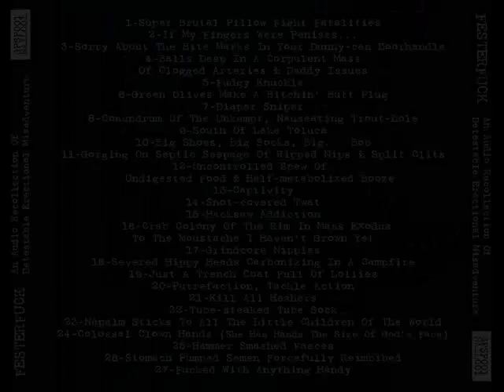Festerfuck - Just A Trench Coat Full Of Lollies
HQ Audio, 320 kbps straight from Bandcamp. (Couldn't use the FLAC archives).

Band: Festerfuck
Country Of Origin: U.S.A.
Album: An Audio Recollection of Detestable Erectional Misadventure
Track: 19
Genre: Brutal Death Metal/Grindcore
Year: 2011

Line-up:

Dion Brass-Drums, Bass
Michael Wollin-Guitars
Connor Norton-Vocals

Lyrics:

 Chevy Astrovan with baby blankets used as curtains / Prowling around the swingsets, malls and kindergartens / A leather duster, a cock, and a pocket full of Hershey's / There's no grass on the field? Play ball / Satiating his lust with ages three to seven / Preferably males with blonde hair and green eyes / Prey on the young, screams and fearful tears / Internal bleeding from heinous anal trauma / Biting as he thrusts / Horn-rimmed glasses fogged / Corporal ass-fuck / Gagged with a sock / Find it hard to breathe? / Fatal penknife stabbing / Saw off the head / Twelve little pieces / Packed up nicely and thrown in the river / Cutting out the sphincter with a chunk of large intestine / Slather it in Vaseline and fuck it until he peaks / Nose full of underwear, fondling himself tenderly / Cleaning off a soiled cock with a box of baby wipes / He drives himself home / He hoses the van out / He gets ready for work / A grueling day of door to door selling carpet cleaners and steak knives

Released in November 4th, 2011 digitally in bandcamp, also released the 5th of the same month by Get Pissed Stay Pissed Records as a CD, and later released in February 8th, 2012 by Nailjar Records.

Give them a like on facebook!